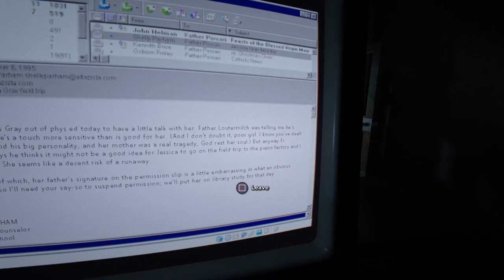Theres a freaking baby man ! (outlast 2 )